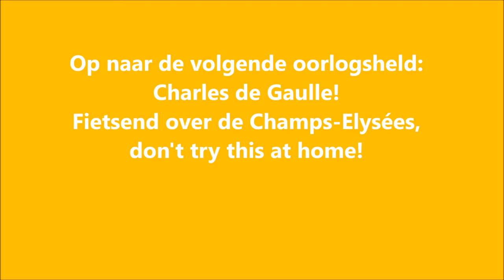De oorlogsmythes van Frankrijk: Parijs in WO2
Parijs kent een wel heel dubbel oorlogsverleden. Onze Wereldstadgids Yvonne vertelt je waarom. Ze neemt je mee naar Parijs en Frankrijk in de Tweede Wereldoorlog.